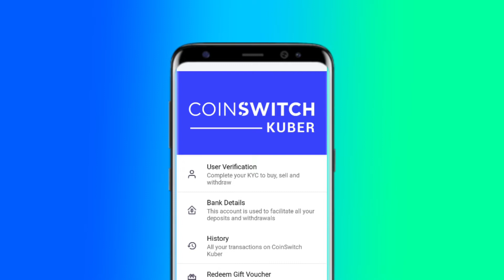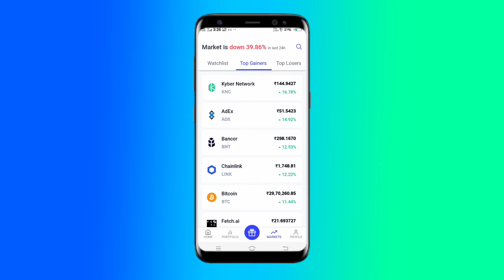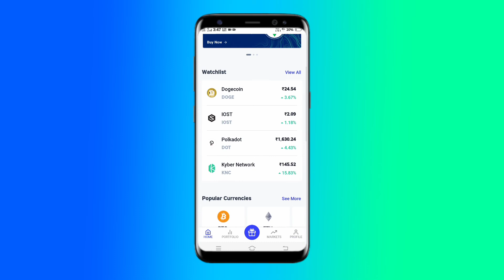doge coin 70 % loss today in telugu